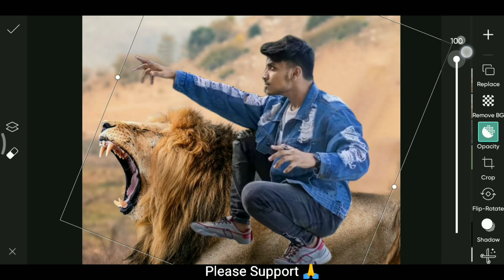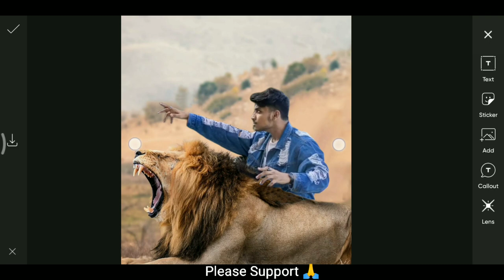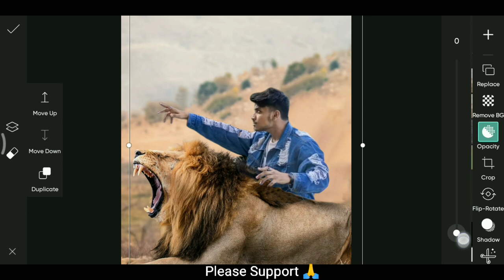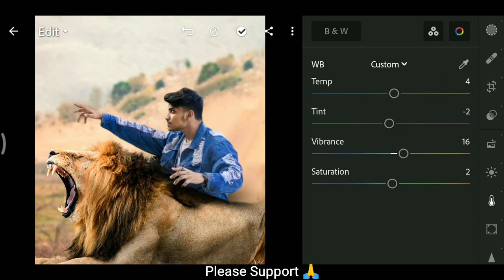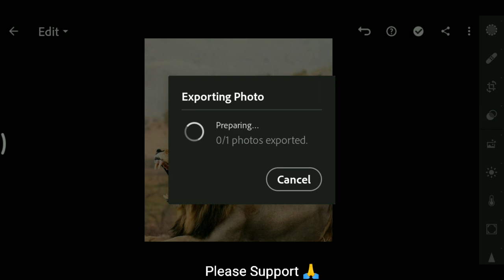Jigar Vandarvala Lion Concept Photo Editing | Jigar New Lion Photo Editing in PicsArt Step by Step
Jigar Vandarvala Lion Concept Photo Editing | Jigar New Lion Photo Editing in PicsArt

Your Queries..

Jigar Vandarvalav Background Removal
Jigar Vandarvalav Photo Editing PicsArt
small birds
Instagarm viral photo editing
The Sky is burning
The sea is raging
There is no land left
All I have is faith
Faith to live
Vijay Mahar Arts